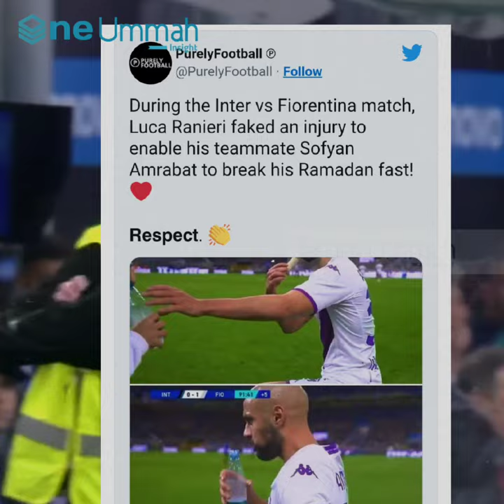Luca Ranieri suspected faked injury so that teammate Sofyan Amrabat can break his fast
During a Serie A match between Inter Milan and Fiorentina, something interesting happened.
It started when Ranieri, a Fiorentina player, got injured during the 90+2 minute and asked for medical assistance.

Amrabat, another Fiorentina player who was fasting during Ramadan, quickly went to the sidelines to break his fast, as it was time for Maghrib in Milan.

The Moroccan player breaking his fast by eating a banana and drinking water.

Football Italia reported that many were curious as to why Amrabat rushed to eat and drink when the match was about to end in less than five minutes.

Amrabat had entered the field to replace Gaetano Castrovilli in the 66th minute.

Fiorentina won the match 1-0 against Inter, with both Amrabat and Ranieri playing a crucial role in the team's victory.The incident went viral on social media,  and many speculated that Ranieri pretended to be injured so that Amrabat could break his fast